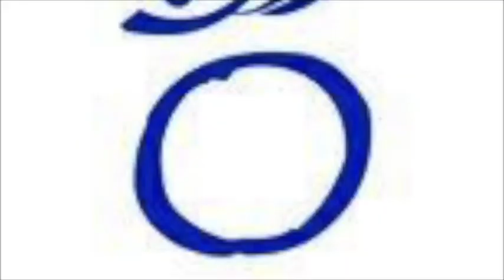GALATASARAY TOFAŞ ÖZET BGL